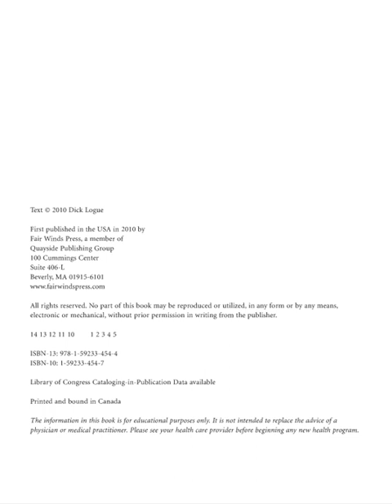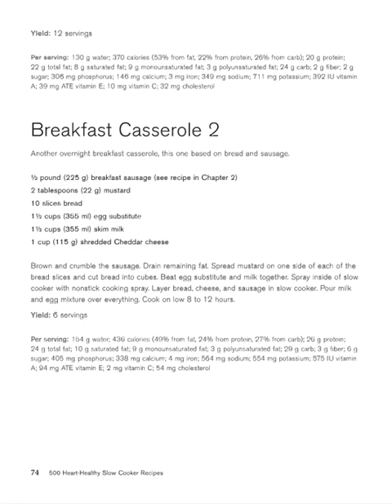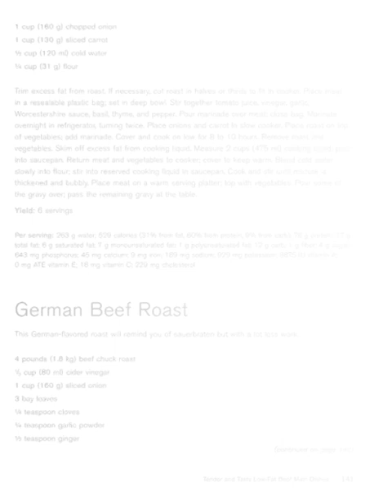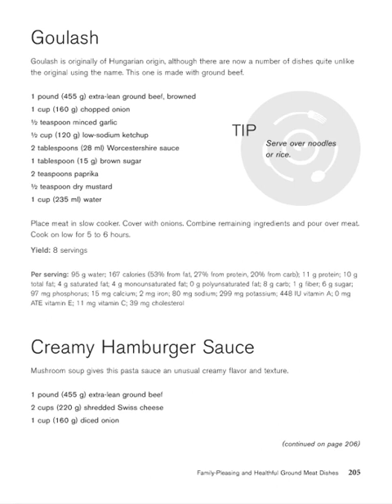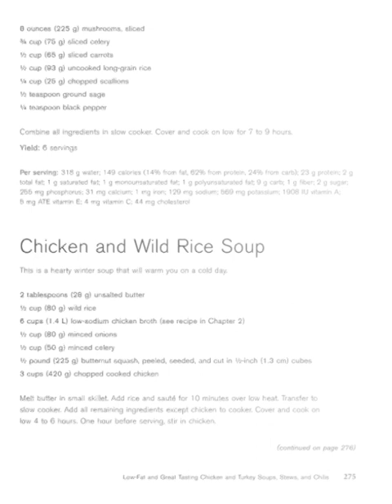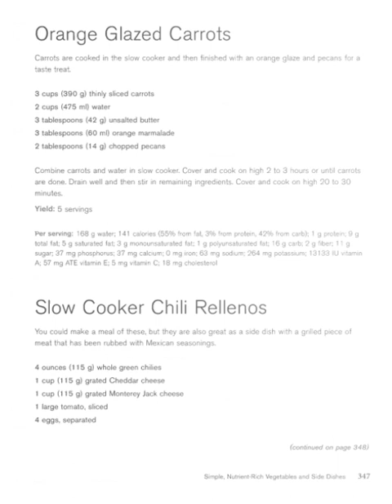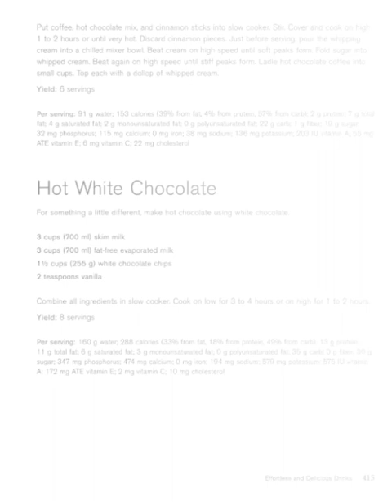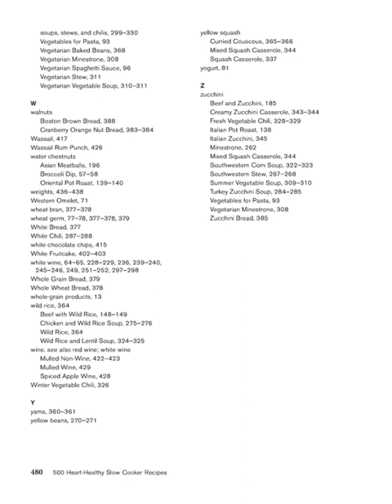500 heart healthy slow cooker recipes comfort food favorites that both your family and doctor will l